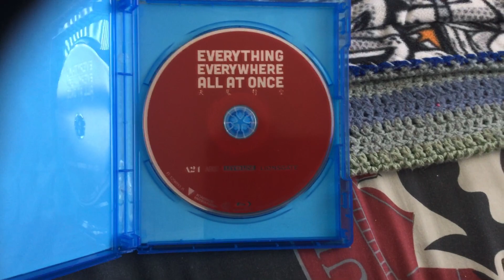Everything Everywhere All At Once Blu-ray overview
Congratulations on this movie sweeping 7 Oscars at this year’s Academy Awards. Because it absolutely derseves those wins because this was a incredible movie by A24. But this is actually my 2nd favourite movie by A24 while The Whale is number 1.